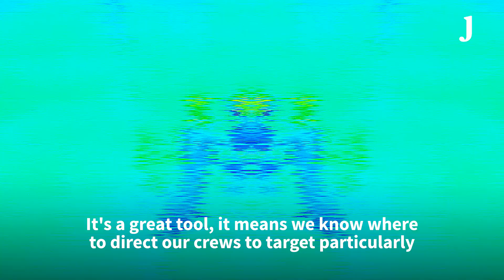Call in the air support: How Dublin Fire Brigade is using drones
A drone like this this could help save your life someday.

Dublin Fire Brigade now has a growing air support unit, consisting of a fleet of drones and several pilots.

Crews are now using the devices as an aid at major incidents, allowing them to find trapped people, hidden dangerous chemicals, areas of buildings weakened by fires that could pose a danger to crews, and to get a sense of where the fire is spreading.

One of the force's five trained drone pilots, Firefighter Trevor Hunt, explained to TheJournal.ie how this new form of technology is giving crews on the ground a critical advantage.